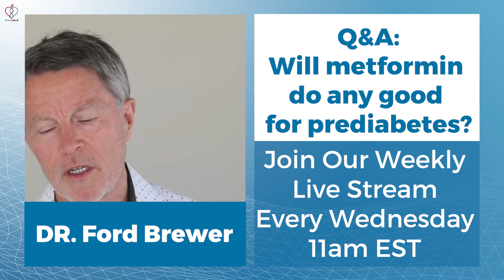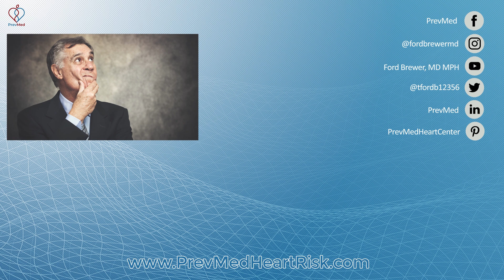Metformin as Prediabetes Treatment - Should You Consider It?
ABOUT THIS VIDEO: Should prediabetics consider taking metformin? Metformin has pros and cons. While it's known for its blood glucose control function, a few know that it's a subject of anti-aging research called the TAME study. Let's discuss all these topics in this Q&A segment.

Chapters
0:00 Introduction
1:21 TAME (Targeting Aging with Metformin)
2:49 What does metformin do?
4:28 Does metformin have any risks?
5:44 Check out PrevMed's webinar programs.